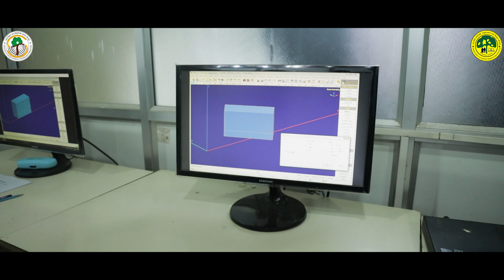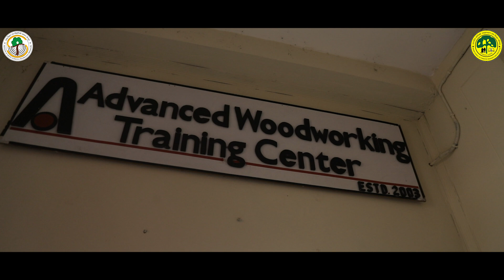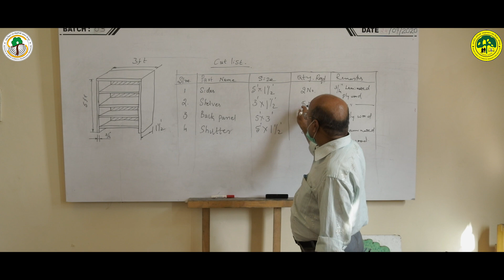Advanced Woodworking Training Centre (AWTC), IWST Bengaluru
Advanced Woodworking Training Centre at IWST Bengaluru campus offering short term certificate course on 'Wood Product Designing and Development' and and one year diploma in 'Advanced Woodworking' to enable and enhance Indian wood products manufacturing industries capabilities promoting them to attain a globally competitive position in the areas of manufacture of value added wood products by using state of the art machineries.